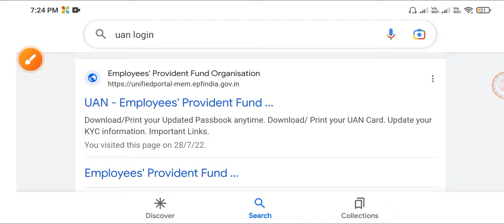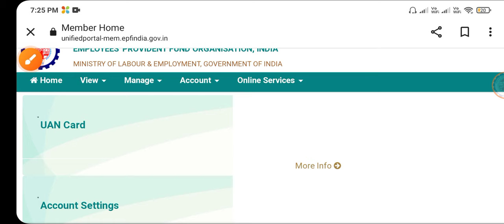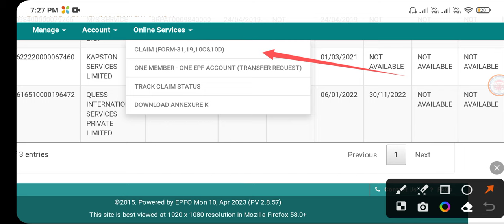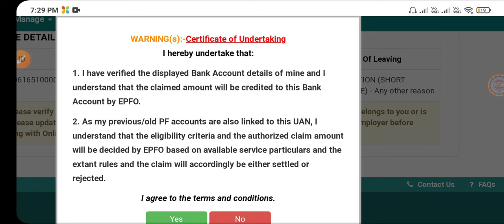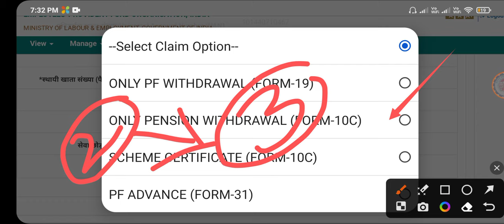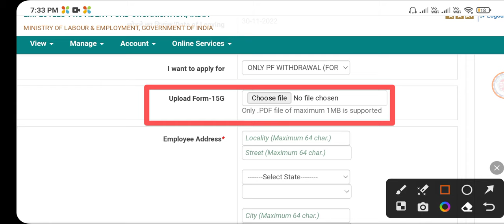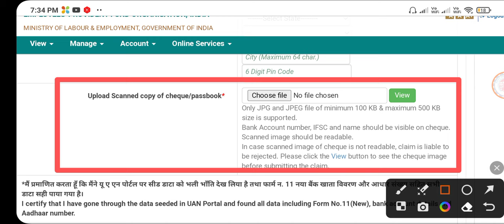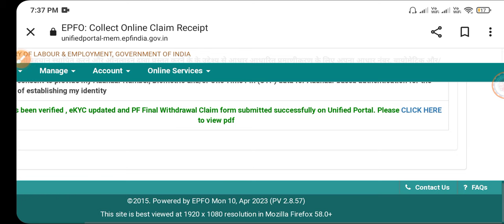PF Full Withdrawal Process Telugu | PF Full And Final Settlement Telugu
Hi all In this Video Information About...
Employee Provident Fund Organization India
How To Apply Scheme Certificate Online
How To Apply PF Online Telugu
How To Apply PF Pension Amount Telugu
How To Apply PF form 19 and 10c online
Apply PF FULL Settlement Telugu

You Can Call Me Through